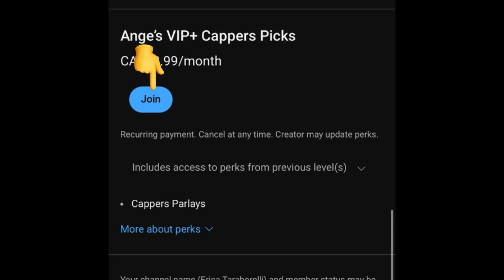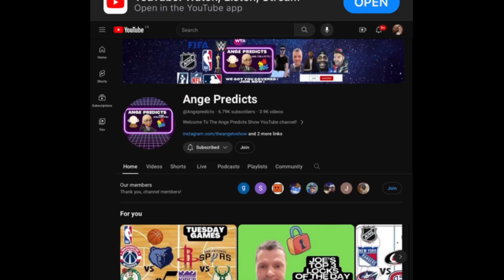Joe’s TOP NRFI/ YRFI MLB Picks Today! 05/29/24 RED HOT 🔥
Joe’s TOP NRFI/ YRFI MLB Picks Today! 05/29/24